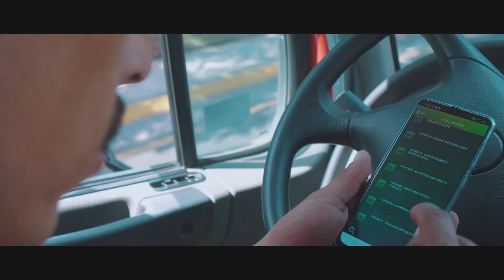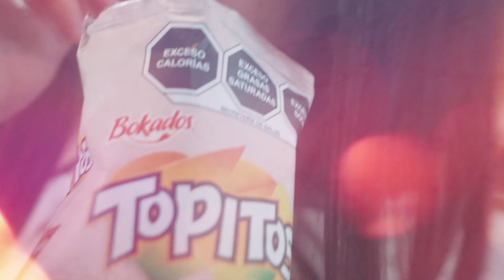A la Altura del Reto.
Resultados y acciones de Arca Continental en el 2020.